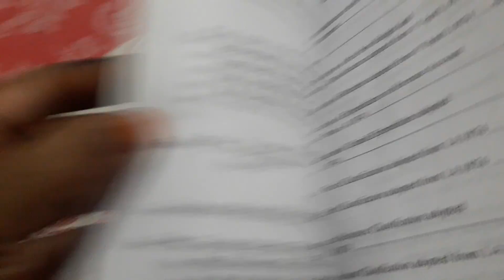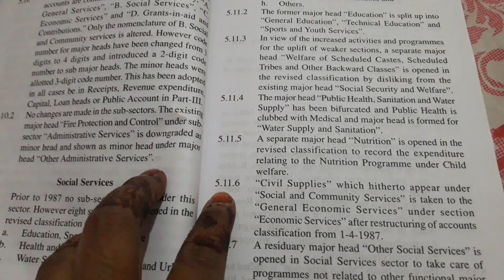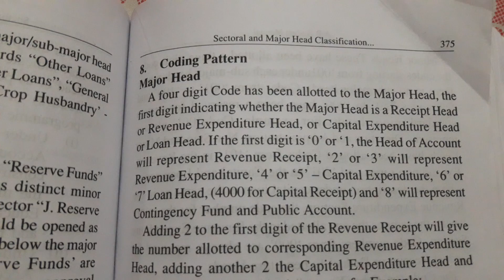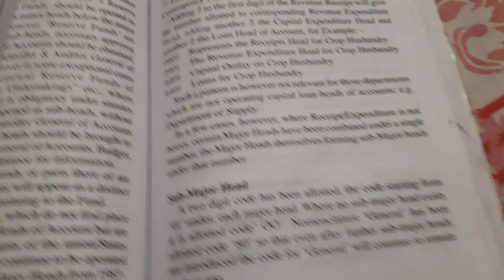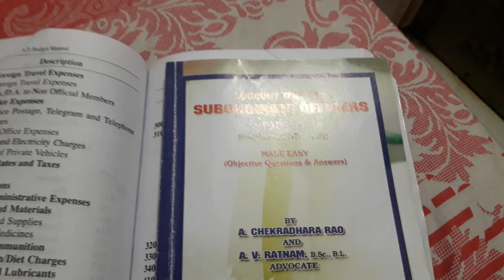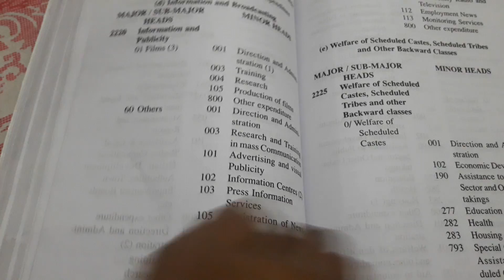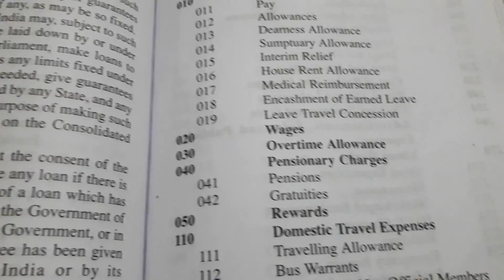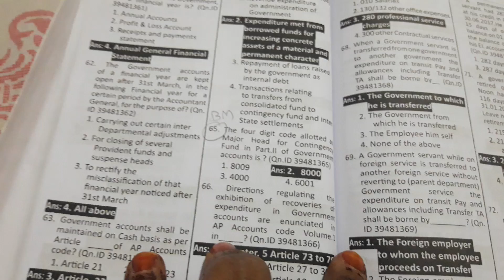how to prepare and answer questions in Budget manual departmental test Paper code-8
Here is a video, how to refer the budget manual and answer the questions in the exam ...👩‍💻👩‍💻👍

complied by guinness world record certificate holder
DR.POTHARAJU VENKATESWARA RAO,
ADVOCATE , HIGH COURT OF ANDHRA PRADESH#
EDITOR : ANIL KUMAR DUDEJA

I hope these videos are helpful to u...